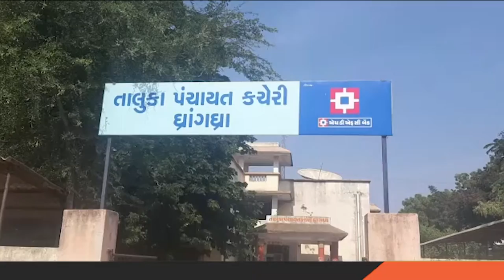ધ્રાંગધ્રા તાલુકા પંચાયતની ઇમારત ખાતે ફાયર સેફ્ટી જ નહિ હોવાનુ સામે આવ્યુ | Aapnu Gujarat News